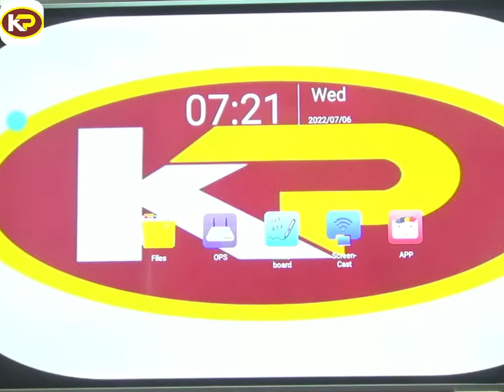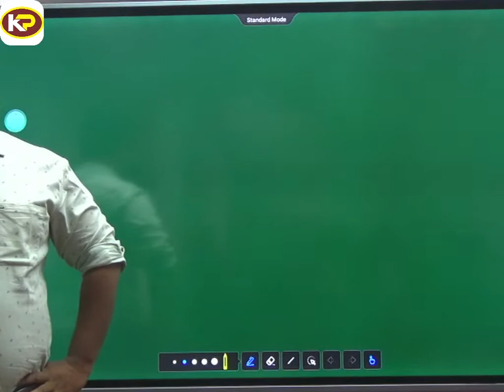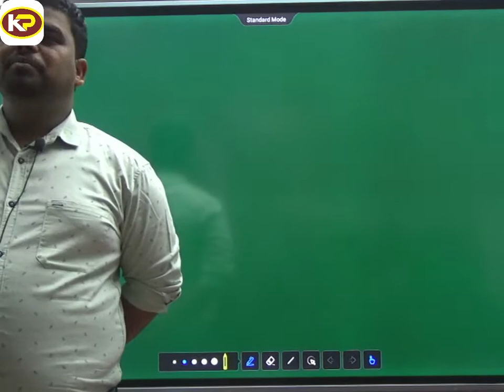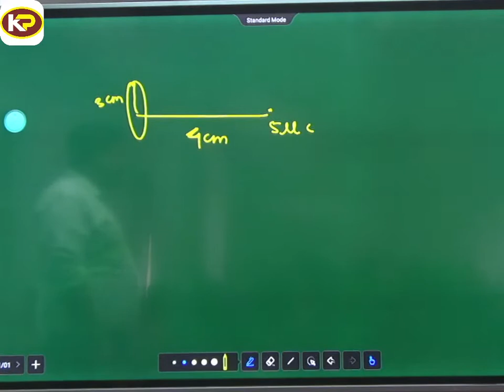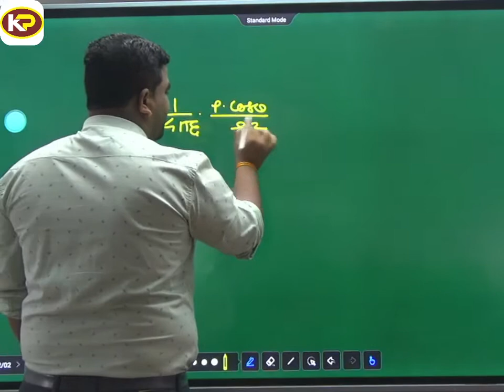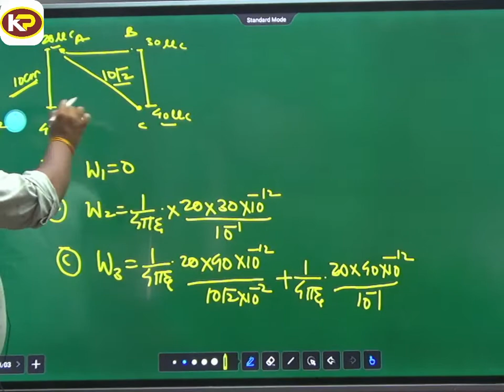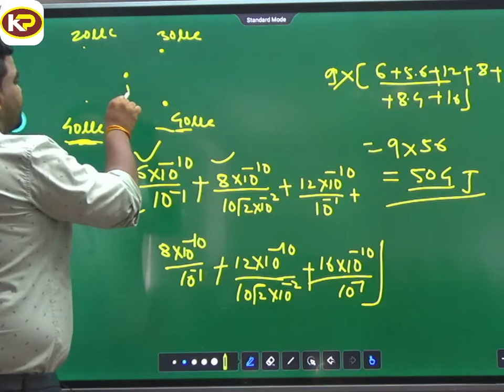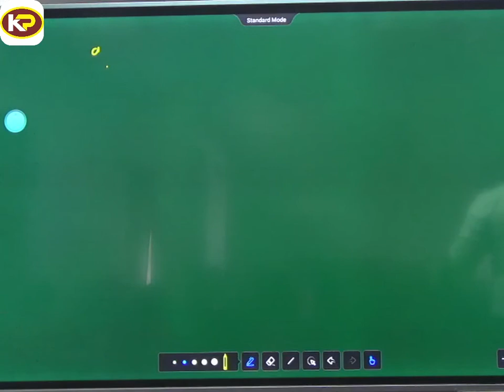12th 2023 06.07.2022